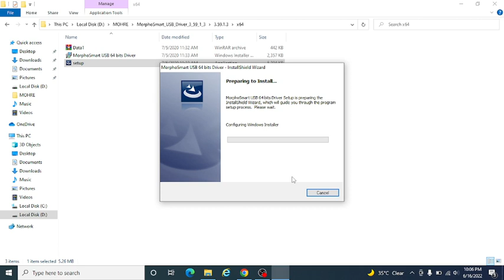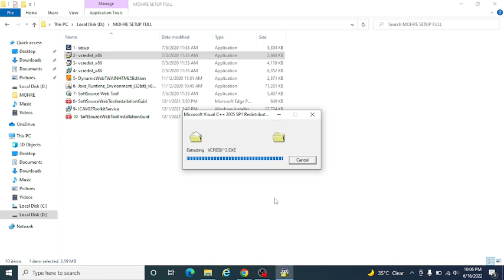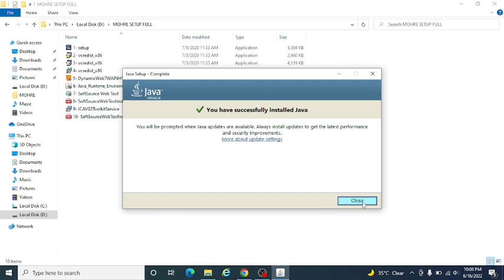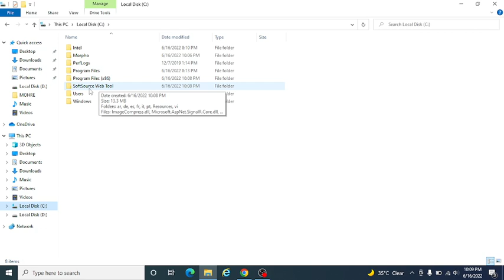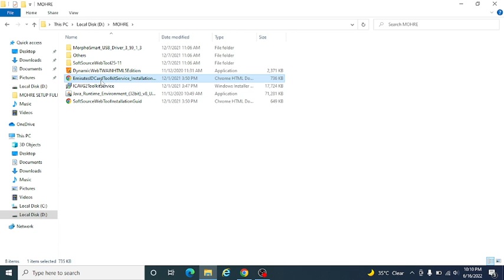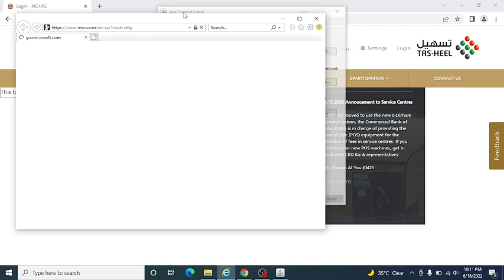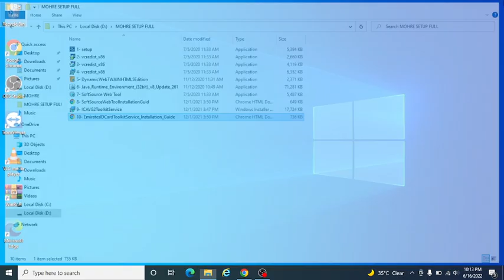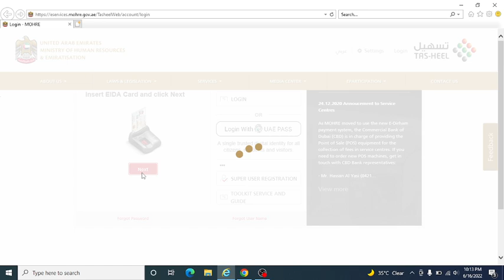How to Install and Configure New MOHRE Tasheel 2023 system in Windows 10,8,7 URDU | Hindi Manimux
In This Video i will show you how you can install New MOHRE - TASHEEL setup in your PC
with Full Details

2023 Mohre Tasheel System

Download Setup Files from below Link